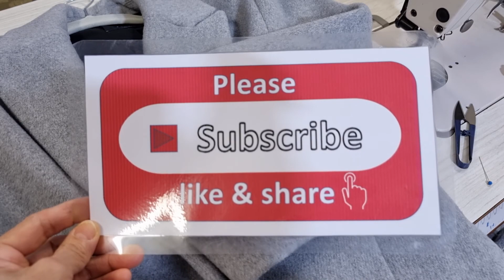How to fix stitching undone on lined sleeve heavy jacket by hand?